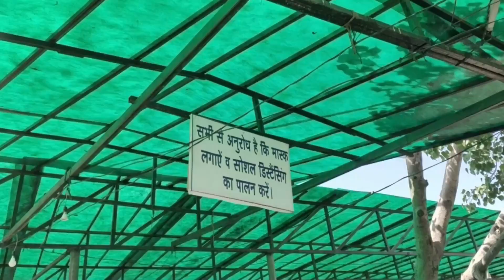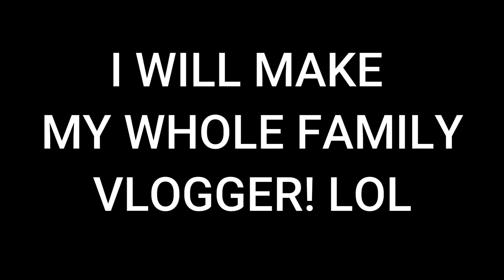EXPLORING TEMPLE IN INDIA | Road trip ROHTAK to BERI | tourist places near rohtak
Q - Tourist places near rohtak

Today's ep is about my trip from ROHTAK TO A secret temple in India in Beri and exploring that ancient temple in our tata tigor also comparing that Tata tigor with tata altroz So watch this VLOG till the end, and consider subscribing for daily vlogs India!

Product I Use :
Green Screen